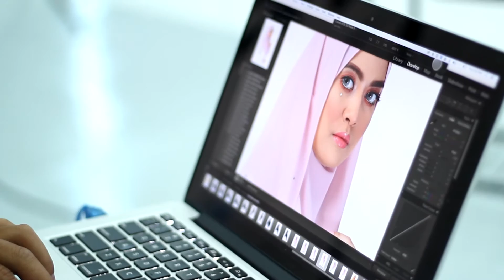The Quebella Syndicate's Interview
An interview with the Quebella Syndicate's founder, Aqilah.